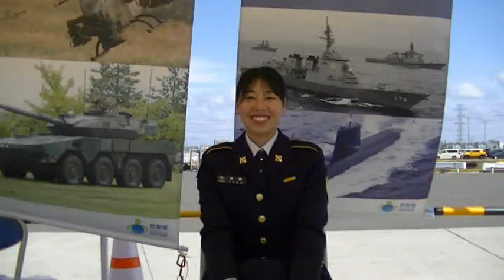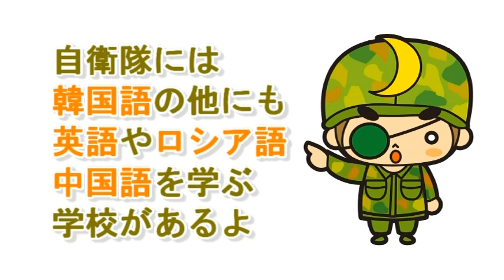広報大使 狩野士長が目標とする語学勉強！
自衛隊は様々な教育を行っています。意外と知られていないのでは？